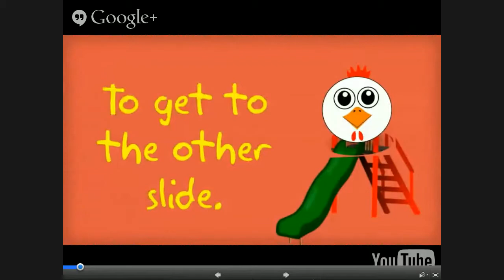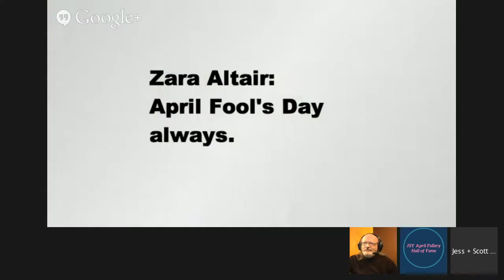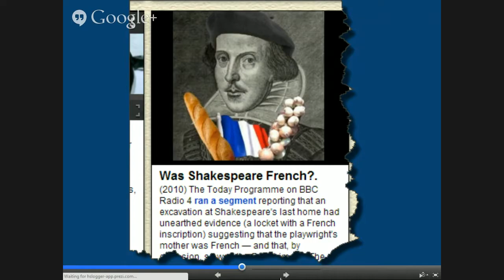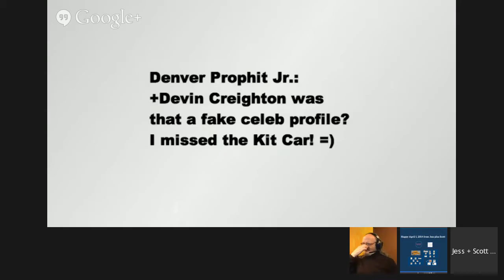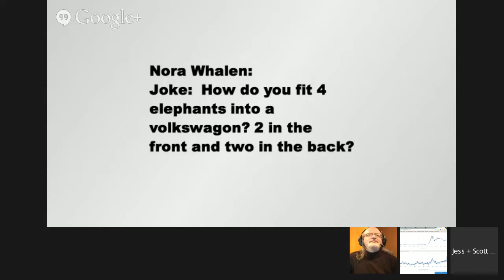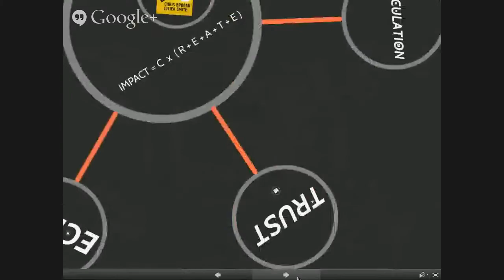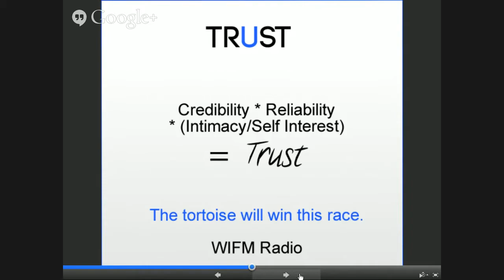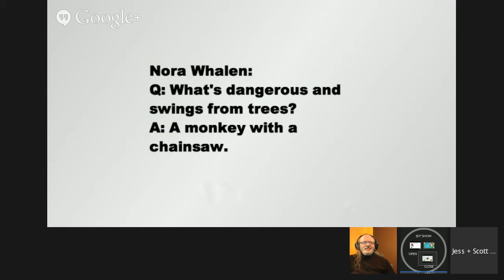Unleash Your Fun Creative Self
*ENOUGH with all this serious stuff!  Let's have some fun.*

April Fools day is a tradition with roots so deep and so strong we look forward to it, try to figure out what's real or not, and then enjoy the result of fooling and being fooled.

Bring your favorite April Fools day prank and joke - from this year or years past - that leave you smiling and not-so-patiently waiting for next year to get here.

We will bring people from the audience into filmstrip (or add your video clip) so you can tell your favorite kid's joke, share stories or maybe even try to fool us (but, don't count on that).

YOU (the Y in JSY) matter - come and explore this topic with +Jessica Dewell  and +Scott Scowcroft.

(We are a LATE show. Responding Yes or Maybe will set a reminder so you can catch the replay.)

*Hashtag: JSY * Please use for your tweets and when sharing out the show.

*Like the topic? Know someone that will enjoy it?* Invite your friends to watch too - right below these words you'll see an Invite More button.